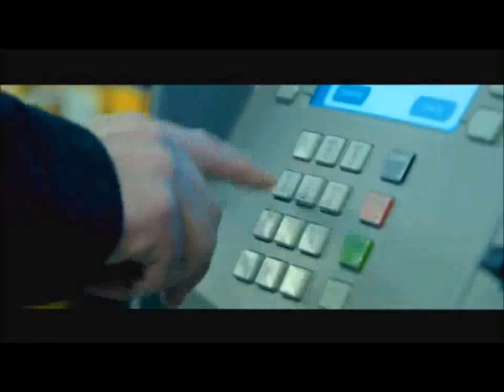droid vs. bionic electronic(fuck the jabolko).mp4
droid vs. bionic electronic(fuck the jabolko)